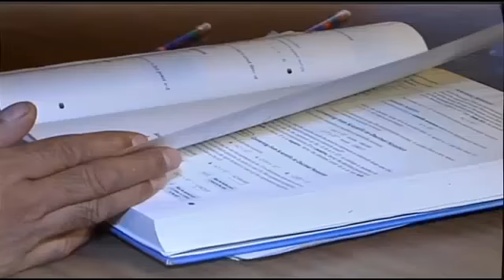53 year old graduate receives Lubbock High Diploma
Hundreds are breathing a sigh of relief after Lubbock High School's graduation Friday night, but that diploma means a little more to a man who's waited 35 years to walk across the stage.

53-year old Richard Landin graduated Friday night at the United Spirit Area, and in that moment he proved it's never too late to graduate.

"It feels good. It's a once in a lifetime feeling," Landin said.

Over the years, Landin has watched his seven children graduate from Lubbock High, and every time, it made him want that diploma a little more.

"Every time we had a graduation in my family I thought, man I wish I could have done that," Landin said.

Just 16 days before graduation, Landin's parents forced him to drop out of school and start working.

"I was totally against it. I didn't want to quit school. Especially 16 days from that day," Landin said.

But the decision was made, and Landin spent the next 30 years looking back.

"Maybe I could have been an attorney, maybe I could have been some high business man," Landin said.

So Landin took a step of faith back into the classroom. He only needed three credits to receive his diploma and walk across the stage, so he hit the books and on Friday night, in front of thousands, his name was called and Landin received his diploma from Lubbock High School.

"It's been a long journey, but it was well worth it. The world feels different now," Landin said.

Landin has spent his life as a roofer, but is now hoping his diploma will help open new doors in his life.